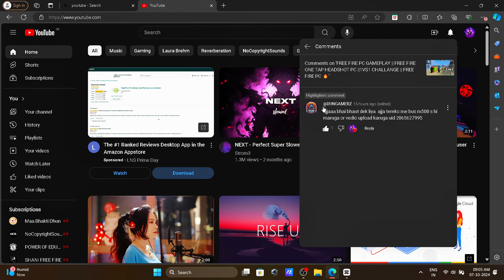PC Vs PC || Best 1 vs 1 || EPIC MATCH ||MUST WATCH II ONLY M500 CHALLENGE 🔥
RTX 2050
8GB RAM
512GB SSD
ZEBRONIC GAMING MOUSE
BLUESTACK